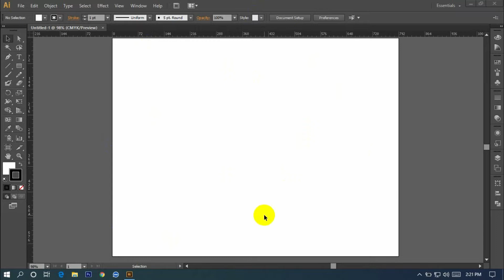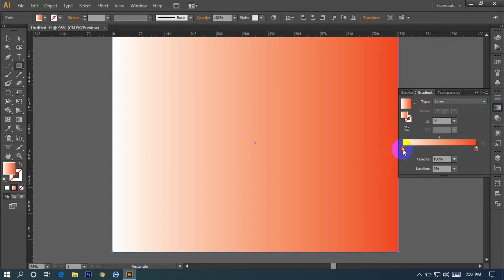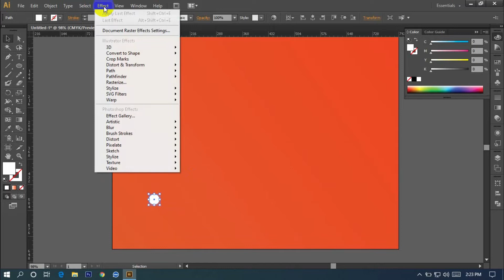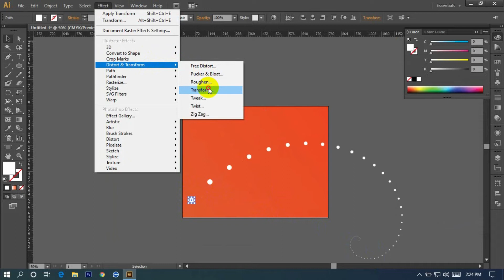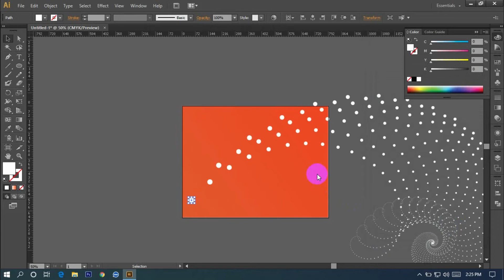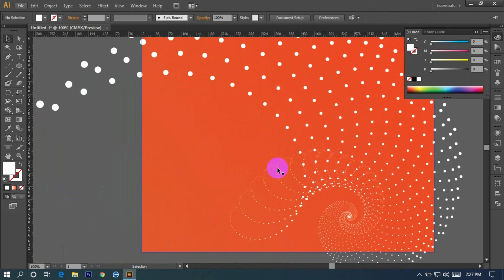How to create Modern Dotted Background in Adobe Illustrator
Welcome to our new video – How to create Modern Dotted Background in Adobe Illustrator - UY Lab.